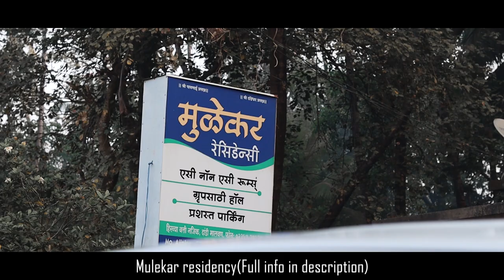Best Of Malvan || Malvan Beach || Sindhudurg Fort || Scuba Diving in Malvan || Chivla Beach || Day 2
On Day 2 we started of with dandi beach explored the fishmarket there then went to sindhudurg_fort after visitng the fort took an amazing experience of Scuba_Diving_in_malvan and ended the day with soothing sound of chivla beach.

This is a story of my 4 days road trip to Malvan and Goa from Pune. This trip is also a kind of reunion for us as we all are meeting after 2 years.

HOMESTAY IN MALVAN (DANDI BEACH)
Mulekar Residency(1200 per room for 3 to 4 person)
Tarrif may change as per session

FOR SCUBA DIVING IN MALVAN
If you are in a group then it will cost you around 400/- to 500/- Per Person
You can contact homestay owner for best price.
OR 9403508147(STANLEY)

Shot on
Mi Mijia 360